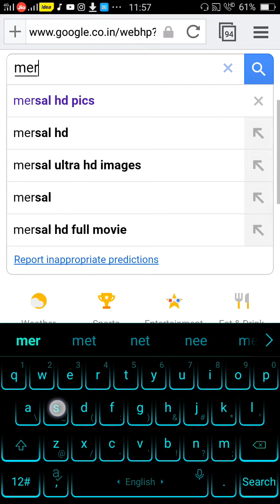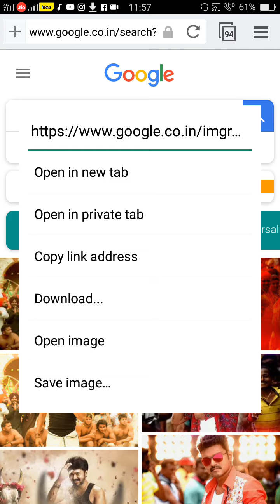How to download hd pic in ur mobile with any browser???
எந்தவிதமான  browser உபயோகம் செய்து உங்கள் மொபைலில் hd pic பதிவிரக்கம் செய்வது எப்படி என்பது இந்த வீடியோவில் தெளிவாக கூறப்பட்டுள்ளது

Tq for watching video keep supporting

This is the channel which is specially for tamilan to know about all technology information through their language . we will improve our service with ur support and will try to upload video as soon as possible thnks for supporting us keep supporting we will do our best to tamilan
தமிழ் வாழ்க!!!